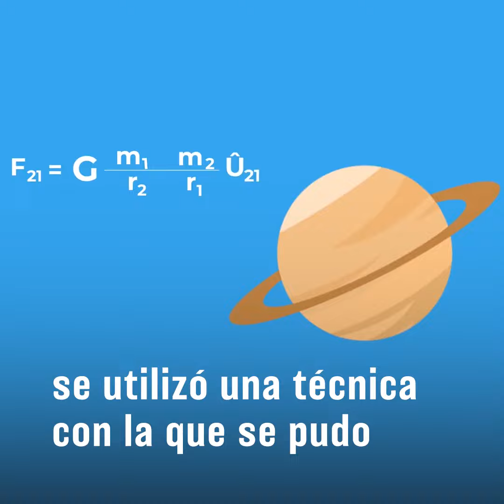Investigadores chilenos determinaron un nuevo origen de 21 satélites de Saturno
El estudio publicado en la revista The Astronomical Journal, establece que los objetos observados son irregulares, lo que significaría que la evolución del Sistema Solar sería distinto al que la astrofísica planteaba.